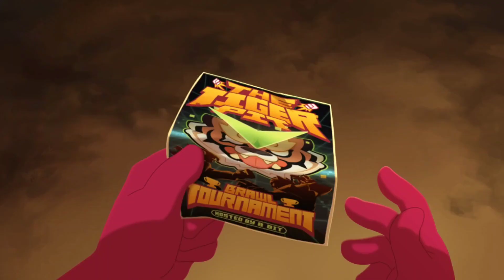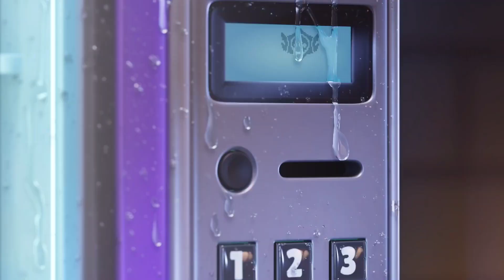Brawl Stars All Animation 2022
All Brawl Stars Animation
All Brawl Stars Animation Video
Brawl Stars Animation
Brawl Stars Animation 2022
brawl all amino animations 2022

Timecodes
intor 00:00
animation one 00:01
animation two 01:21
animation three 02:53
animation four 04:52
animation five 06:28
animation six 07:17
animation seven 08:06
animation 9 11:04
animation 10 11:41
animation 11 13:12
animation 12 14:14
animation 13 14:41
animation 14 15:09
animation 15 16:33
animation 16 16:57
animation 17 17:29